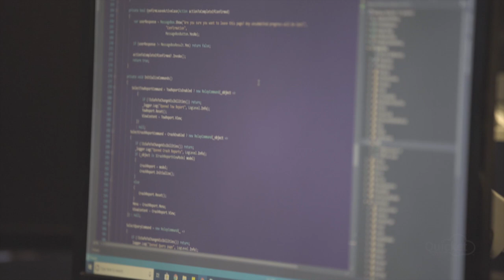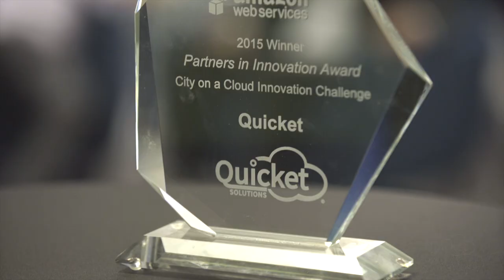Quicket Solutions Company Culture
At Quicket, we understand that government needs great technology to best serve our communities. Quicket’s unified data management and operational intelligence software improves efficiencies by breaking down data silos, automates services for residents, and eliminates costs associated with managing infrastructure.